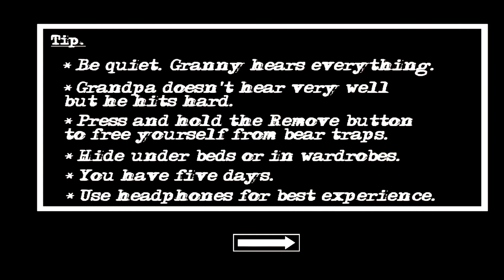I ESCAPED GRANNY HOUSE WITH HELICOPTER😱 II GRANNY CHAPTER 2 GAMEPLAY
I ESCAPE GRANNY CHAPTER 2 WITH  HELICOPTER😱 II GRANNY CHAPTER 2 GAMEPLAY

in this video :I start play granny chapter 2 and i think i escape granny ch 2 with helicopter luckly i escape granny ch 2 with helicopter. In this game and in this video you feel happy because manu funny moment create in this game . I hope you like this video and not get bored.